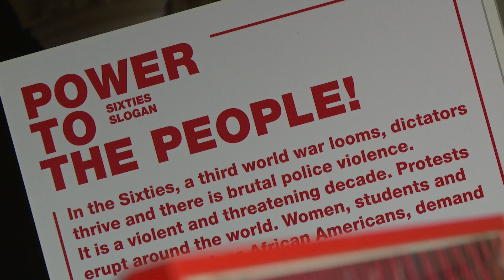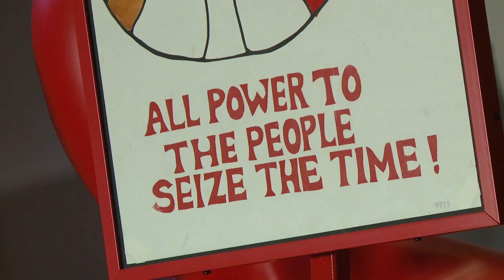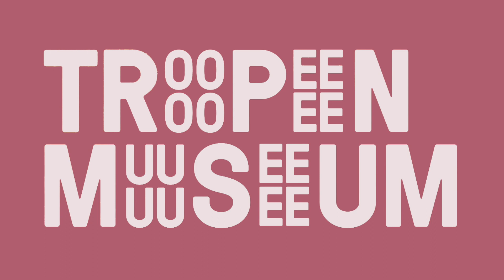Power to the people | The Sixties | Tropenmuseum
Liza Swaving, assistent conservator, vertelt meer over haar favoriete onderdeel van de tentoonstelling The Sixties in het Tropenmuseum: drie posters die de roerige jaren 60' goed verbeelden.

The Sixties is te zien t/m 13 maart 2016 in het Tropenmuseum in Amsterdam